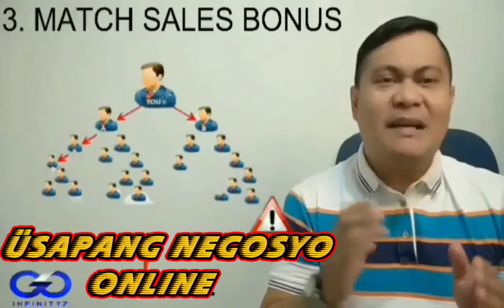8Minutes of your Time Mababago mo Takbo ng Buhay mo! | INFINITY 7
10Month na Ayuda, for 7,777 pag masipag ka na Leader o Member Hatawin ang Negosyo, Lahat naman sa Networking mag Recruite ng Tao, pero ang kaibahan sa Infinity 7, pag naka 20 ka every moth may dagdag ka na 7,777 bwan bwan, Sample next moth maka 20 ka ulit another 7,777 and aditional mo maging 15,554 na yung Monthly ayuda mo, Tapos nextmonth hindi ka nag perform or nag Recruite may matangap ka pa din na 15,554, tuloy tuloy yan what if 5 moths na ako walang Napasok, mayron pa bang 15,554 ako matangap ang SAGOT, "YES" 10 months po,again inuulit ko, Kaya kung nag hahanap ka ng Networking sa panahon ng Pandemia mag Infinity 7 ka... Pag interisado ka msge me sa Facebook Page ko; King Andy Pie

INFINITY 7
OUR VISION
TO BECOME A GLOBALLY UNMATCHED COMPANY IN THE NETWORK MARKETING INDUSTRY THAT PROVIDES THE HEALTHIEST BUSINESS ENVIRONMENT WHERE PEOPLE CAN GROW, DREAM AND EARN INFINITELY.

OUR MISSION
TO LEAD AND TAKE THE WHOLE NETWORKING MARKETING INDUSTRY TO THE NEXT LEVEL THROUGH A RELIABLE SYSTEM THAT WOULD DUPLICATE THE WAY WE THINK, WORK, LIVE AND EARN IN THIS INDUSTRY BY GIVING OUR MEMBERS ACCESS TO LIMITLESS EARNING POTENTIAL, ACCESS TO EXCELLENT PRODUCTS THAT WOULD PROMOTE OPTIMUM HEALTH AND ACQUIRE TOP NOTCH TRAINING THAT WOULD EMPOWER PEOPLE TO DREAM BOUNDLESSLY.